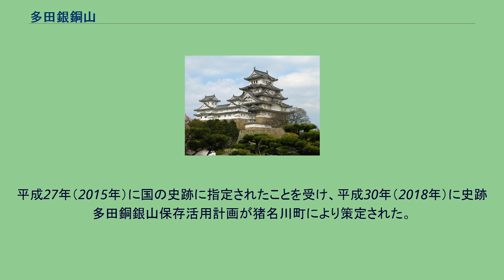多田銀銅山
多田銀銅山 位置 多田銀銅山（ただぎんどうざん）は、旧摂津国、現在の兵庫県川西市、猪名川町および大阪府池田市の広範囲にわたり坑道が開堀されてきた銀山の鉱山遺跡である。
2015年10月7日、「多田銀銅山遺跡」として国の史跡に指定された。
主な鉱石は黄銅鉱、斑銅鉱、方鉛鉱、輝銀鉱および自然銀であり、鉱脈の成因は熱水鉱床である。
多田銀銅山は、大阪平野中心部から北約20 kmの中国山地南東、北摂の山並みに広がる十数km四方に及ぶ鉱脈の総称で、寛文年間に本格的な採鉱が開始されてから、昭和48年の閉山までの間、採掘の場所や規模及び主体者を変えながらも、ほぼ継続的に銀・銅の採掘が行われた。
伝承によると、東大寺の大仏造営に伴い銅を献上したことが採銅のはじまりとするが、史料上の初見は『壬生家文書』に見える長暦元年（1037年）頃の能勢採銅所設置の記事である。
採銅所は現在の能勢町域に所在したと考えられており、当初は摂津国の国衙から料物を支給され、在郷住民を雇用して採鉱を行っていた。
弘安2年（1279年）からは、付近の公領や荘園の農民を寄人・徭人に編成して労働力として確保し、採鉱する体制をとったことにより、採銅所が周辺村落に対する支配権を有する様になったことが知られる。
採銅所は下級官人の小槻氏（壬生家）が世襲したが、南北朝の動乱時に守護や多田院御家人である能勢氏、塩川氏らの侵略を受け、天正5年（1577年）に解体された。
天正年間には現在の猪名川町域において豊臣秀吉が鉱山開発にあたったと伝えられている。
中世の鉱山経営の実態と変遷が判明する希有な事例である。
万治3年（1660年）に大口間歩で銀の含有率の高い良好な鉱脈が発見されたことにより本格的な鉱山経営が開始される。
寛文元年（1661年）には幕府の直山となり「銀山町」が置かれ、代官所と四つの口固番所が普請されるとともに、周辺70余村を「銀山付村」として幕府の直轄とした。
寛文4年（1665年）には銀3600貫目、銅75万斤を産出し吹屋の数は76軒、「銀山三千軒」といわれるほどの賑わいを見せた。
しかし、その後は多量の湧水により採鉱が困難になったこともあり、産出量が減少し続け、天和2年（1682年）には直山から請山になり、代官所も採掘の許可と運上金の徴収などを行う役所に変わり、口固番所も廃止された。
それ以降は、村民により小規模な採鉱が行われるようになるが、村民らは大坂の有力商人との結びつきを深め、その援助を受けながら、江戸時代を通じて主に銅を採鉱するようになる。
なお、代官所は明治2年（1869年）に廃止されるまで、多田銀銅山と銀山付村を支配した。
江戸時代の多田銀銅山は、大坂や京都などの大都市に近接する鉱山として最先端の技術が用いられていたことも知られ、寛永頃には南蛮吹きが取り入れられていたこと、生野銀山に製錬技術を伝えたこと、大坂へは粗銅ではなく抜銀された鍰銅を出荷していたことが分かっている。
また、18世紀前半以前に成立したとされる『摂州多田銀銅山鉑石吹立次第荒増』には、採鉱から製錬に至るまでの諸工程が詳細に描かれている。
この他にも、最盛期である寛文年間に描かれたと考えられる『銀山町間歩絵図』や『柵内銀山町御用地略絵図』（幕末に寛文年間の絵図面を参考に作成したと考えられる）などの複数の絵図が残されており、これらから銀山地区の間歩や諸施設の配置と構成が判明している。
猪名川町教育委員会は江戸時代の多田銀銅山の中心である銀山地区を対象として、平成12年度から代官所跡をはじめとする主要施設の発掘調査及び間歩群などの詳細分布調査、史料調査等を行った。
代官所跡は銀山地区の南部、銀山川の南西岸に位置する。
明治6年（1873年）の『元鉱山御役所御払下ヶ願』には、建物の配置が克明に記されている。
発掘調査では明治6年の絵図に見える建物跡が検出されており、周辺には絵図に見える高札場跡や稲荷社のものと考えられる土壇が良好な状態で残っている。
番所は四箇所あり、そのうち大坂口番所跡には切り通し状の道と石垣、5箇所の平坦面が残っており、発掘調査では建物の基礎固めと考えられる盛り土遺構、木戸跡と考えられる柱穴などが検出された。
出土遺物は、17世紀後半のものであり、口固番所の存続時期と合致している。
間歩群は14地点で確認されている。
瓢箪間歩群、台所間歩群は銀山地区の北側に位置する。
露頭掘り、 追掘り、横相の坑道、立坑といった多...